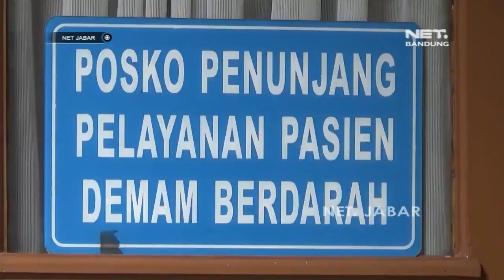STATUS WASPADA DBD FOGGING DIGALAKAN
NET JABAR - Berjangkitnya demam berdarah di kota Cimahi, mendorong petugas dinas kesehatan kota Cimahi melakukan fogging, atau pengasapan pemberantasan sarang nyamuk di sejumlah wilayah.